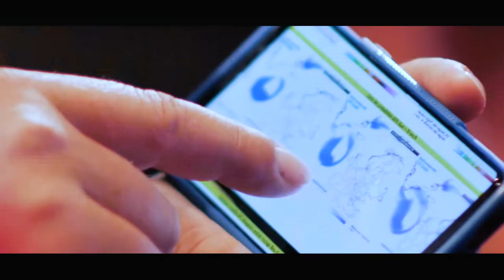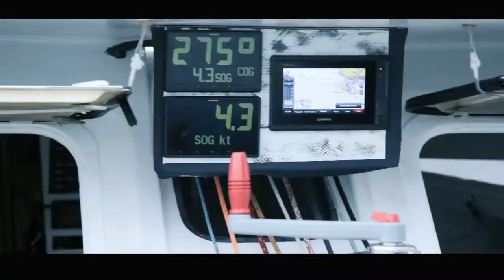Progetto Enel Green Power • Andrea Fantini Racing - Recap 2017-2018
Riassunto della campagna 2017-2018 dello skipper oceanico Andrea Fantini a bordo del Class40 "Enel Green Power"